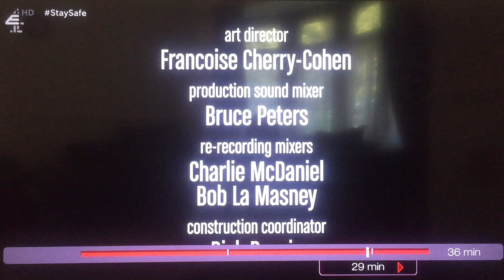Chuck Lorre Productions, #394/Warner Bros. Television (2012)